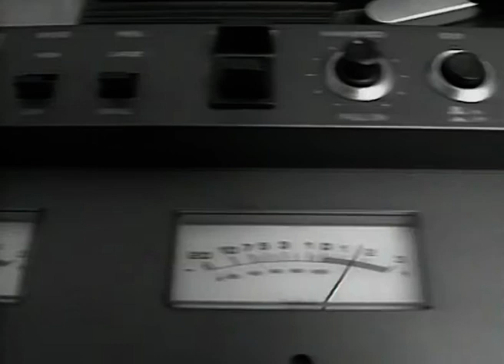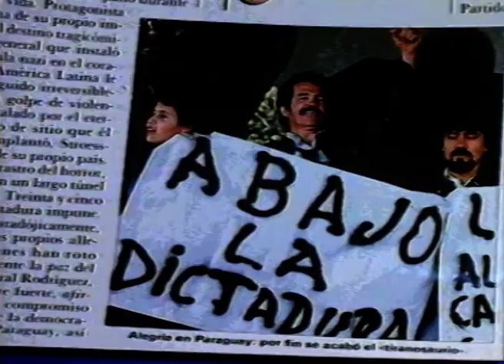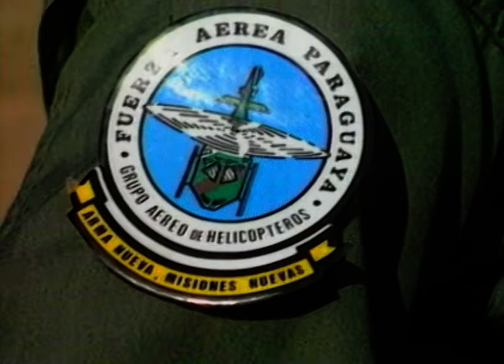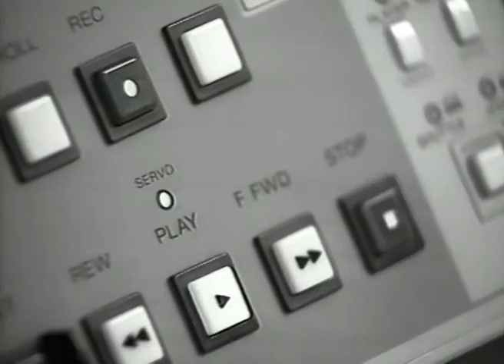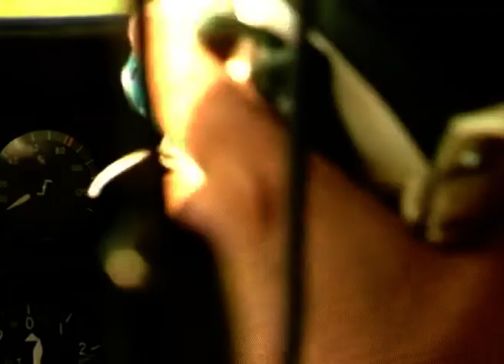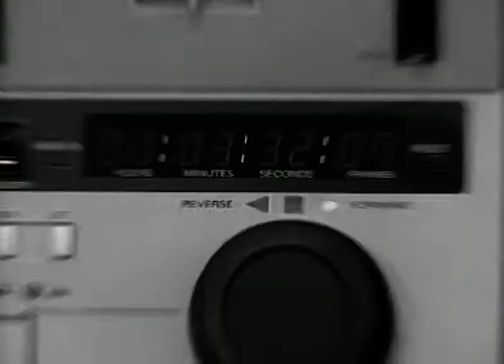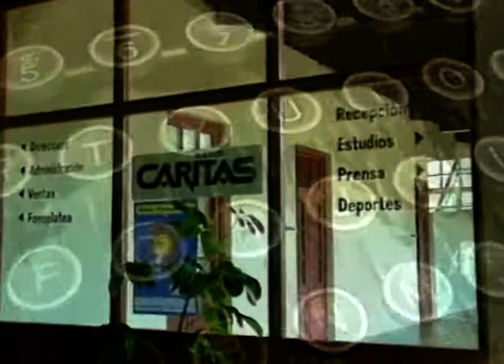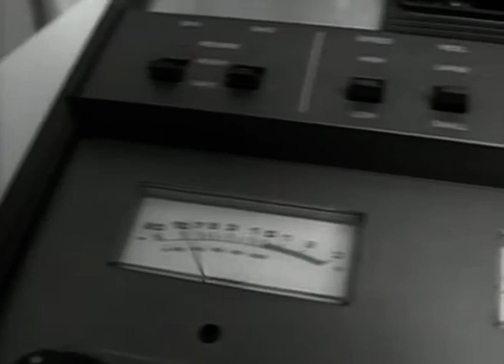9 REPORTER 03 EL GOLPE Capítulo 1 (16-12-1992)